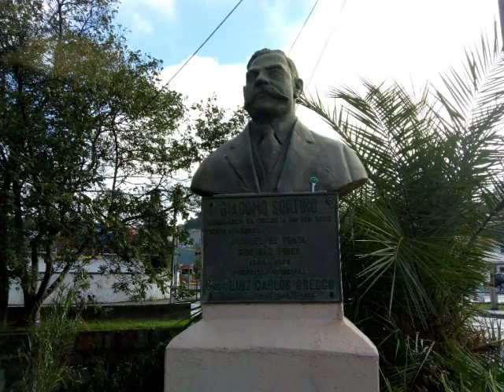Centro Educacional Cultural Ayrton Senna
26/maio/2019